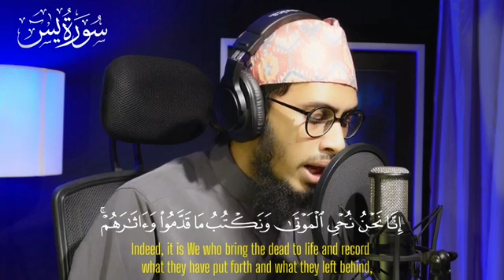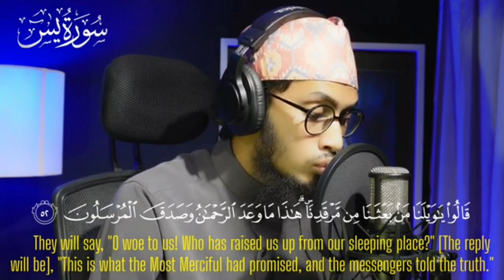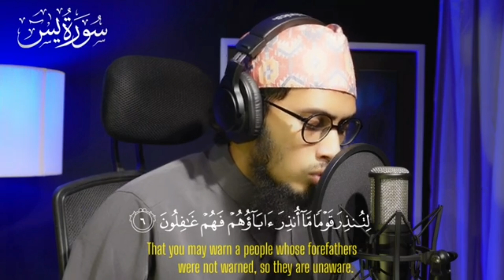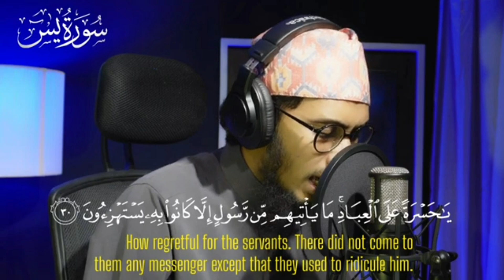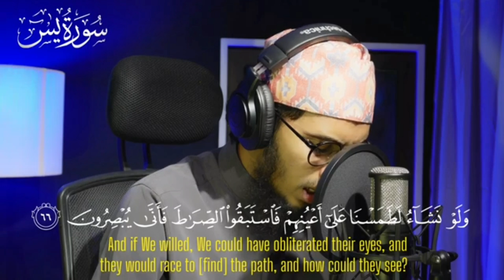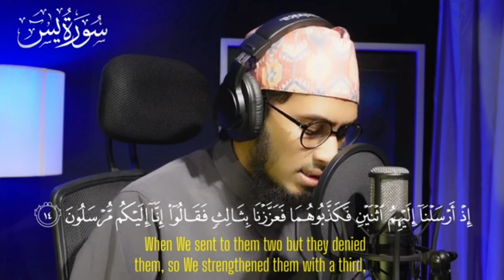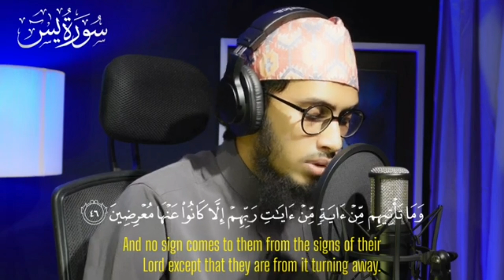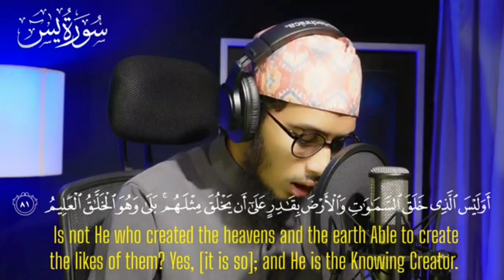অত্যন্ত দরদী কন্ঠে সূরা ইয়াসীন | Surah Yasin | New Quran Tilawat | Mohibbul Morshalin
CREDITS
Quran recorder  : Mohibbul Morshalin
GFX & Edit: voice of Quran Production
Record Label: voice of Quran Records
Video Label: voice of Quran Production